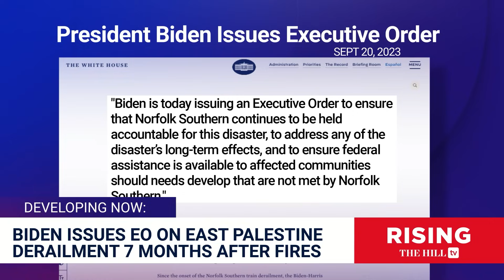REPORTER On The Ground Explains East Palestine’s DISSATISFACTION With Biden Admin’s Response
Investigative reporter for Status Coup Louis DeAngelis weighs in on President Biden's new executive order intended to hold Norfolk Southern accountable for the train derailment in East Palestine, Ohio. Originally aired September 21, 2023;